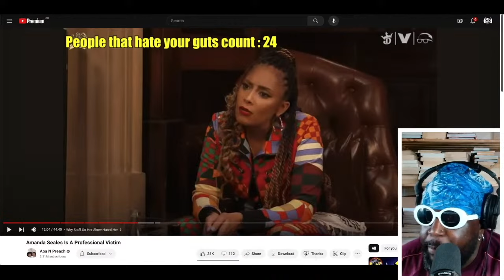Aba and Preach DESTROY Amanda Seales's interview with Shannon Sharpe